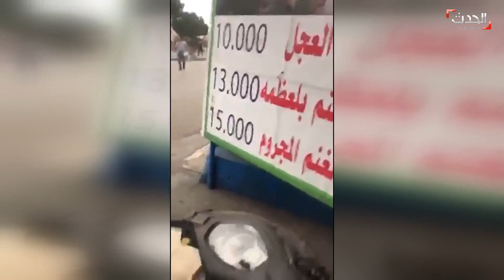إشكالات واشتباكات في بلدة تعلبايا شرق لبنان